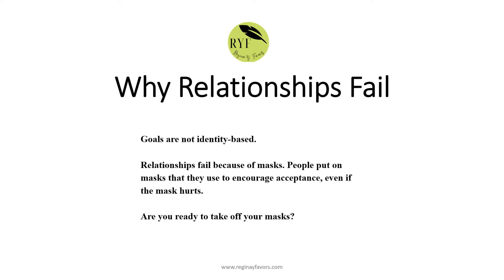Why Relationships Fail: Goals are Not Identity-Based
OVERVIEW

This audio discussion explores various topics related to categories of setback in romantic relationships. These include being tired in setback, feeling offended in setback, procrastination in setback, hurt in setback, distractions in setback, and rebounding from setback. One of these topics is explored within this audio. These snippets derive from previous audio discussions and a workbook. See the description below.

DESCRIPTION

Overcoming Setback Workbook: Processing Towards Life Recovery is a companion to the main title Overcoming Setback: Five Keys for Entering and Exiting Correction. The workbook is a useful tool for helping people reflect on those areas of setback that have been a struggle.

One of the obvious desires we have when we are in setback is the desire to get out of it quickly and move on with our lives. We feel we do not have the time to address the setback. The problem with this desire is that until you address your setback, you are doomed to repeat the patterns that led to the setback. You are in setback for a reason, and it is important to discover that reason. Each section of the workbook defines the types of setbacks and urges the reader to rebound from setback in a healthy way using Life Recovery Spotlights.

PURCHASE
The discussions are housed in the following book. Thank you for purchasing.
Overcoming Setback Workbook: Processing Towards Life Recovery